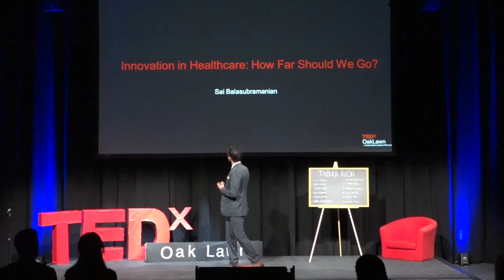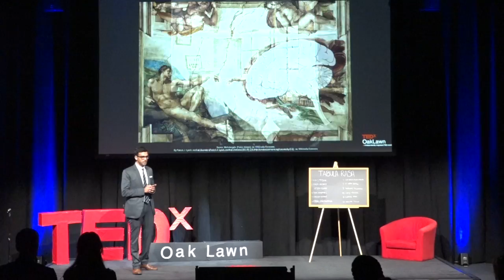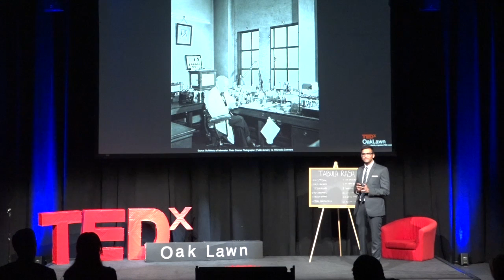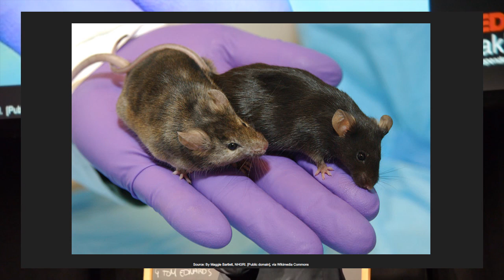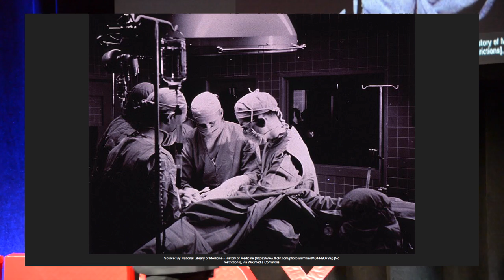Innovation in Healthcare: How Far Should We Go? | Sai Balasubramanian | TEDxOakLawn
The 21st Century has seen significant advances in patient care, while raising profound questions regarding the intersection of healthcare and innovation. Join Sai Balasubramanian, J.D., as he explores the complex bioethical questions and frameworks that emerge alongside medical innovation. Sai is originally from Dallas, Texas, and is currently an M.D./J.D. dual degree candidate. His areas of specialty outside of clinical medicine include corporate governance, healthcare administration, and health policy. In his previous career in strategy consulting, he advised large corporations on how to optimize their business, compliance, and profitability standards. Sai enjoys speaking and writing about healthcare, law, and management related topics